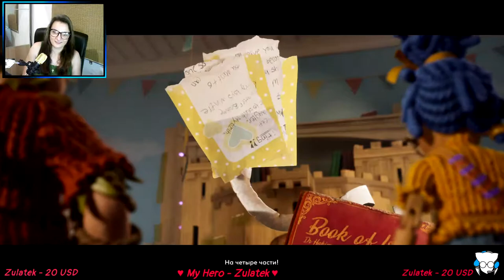It Takes Two ► Кооп-прохождение (Катя + Вова) ► Stream 5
Мой напарник: _Mak_ Play

Немного об игре:
It Takes Two — классический ромком в формате видеоигры
Коди и Мэй — супруги на грани развода. Они устали от совместной жизни и увлеклись саморазрушением настолько, что не заметили, как стали причинять боль собственной дочери. А вот она сразу поняла, что происходит, и решила спасти родительский брак с помощью магии.

Пройденные этапы:
Глава 5: Дорога в Волшебный Замок (после битвы с гигантским осьминогом)
Глава 6: Врата времени (битва с железным быком)

Пряники вперёд!